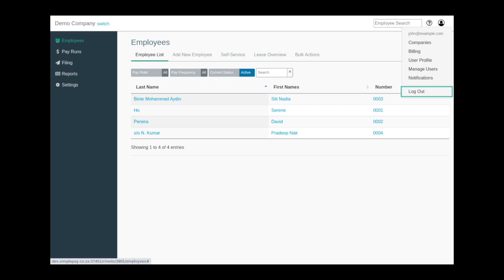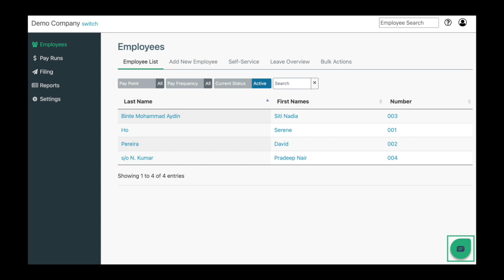Module 1 - Icons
We’ll show you how to navigate our system, by introducing you to the icons you’ll use every time you log in to SimplePay.